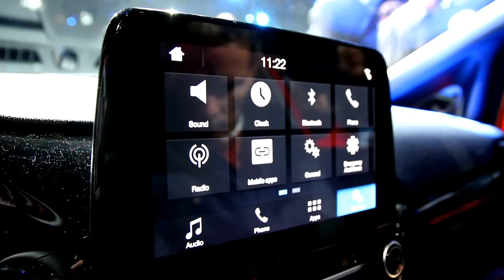Ford Fiesta 2017 Presentation